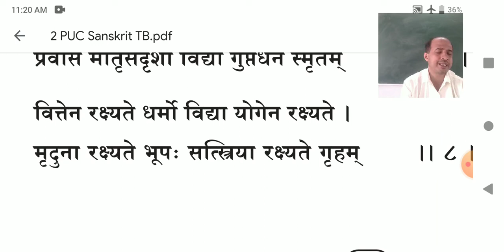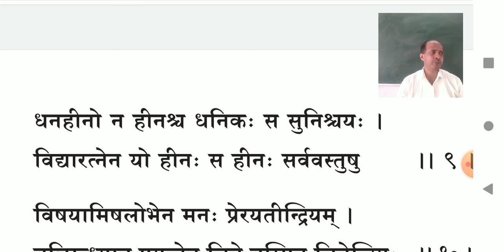नीतिसार:।। part-5।।Lesson 8|| p u 2nd||Prof.Vinayaka Bhat.